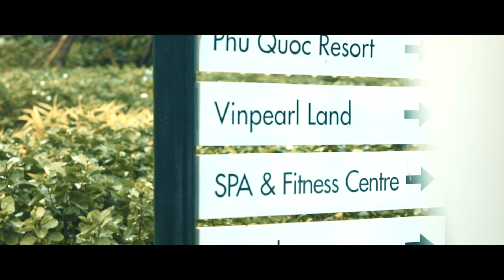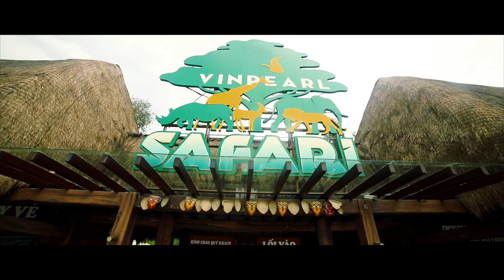Vinpearl - Trọn niềm vui| VP-048| Trần Thị Hải Yến - Trải nghiệm trọn niềm vui tại Vinpearl Phú Quốc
Bài dự thi Vinpearl - Trọn niềm vui - Trần Thị Hải Yến

Video clip được thực hiện tại Vinpearl Phú Quốc, suốt chuyến đi là những trải nghiệm vô cùng thú vị và rất nhiều niềm vui. Ban đầu mình nghĩ Vinpearl chỉ là nơi để nghỉ dưỡng, thư giãn nhưng thực chất Vinpearl lại mang đến cho du khách rất nhiều bất ngờ với thật đa dạng các loại hình giải trí, tham quan độc đáo mà tôi chưa từng được thấy ở những nơi khác.

Vinpearl Phú Quốc có 7 khu resort/khách sạn để du khách lựa chọn, công viên chủ đề VinWonders với tổ hợp trò chơi đỉnh cao hấp dẫn, vườn thú bán hoang dã Vinpearl Safari, sân golf tiêu chuẩn quốc tế giữa rừng nguyên sinh...

Thật xứng đáng với danh xưng "Thiên đường nghỉ dưỡng"

Khám phá điểm du lịch nghỉ dưỡng - vui chơi giải trí nổi tiếng của Vinpearl Phú Quốc: Phú Quốc United Center
"Vinpearl - Trọn niềm vui" là cuộc thi sáng tạo và thực hiện video ca nhạc tại các địa điểm thuộc hệ thống khách sạn, biệt thự và vui chơi giải trí Vinpearl trên toàn quốc, được khởi động từ ngày 01/07/2018 đến hết ngày 30/09/2018.

Mọi thông tin chi tiết về cuộc thi và cách thức nộp bài dự thi Vinpearl - Trọn niềm vui